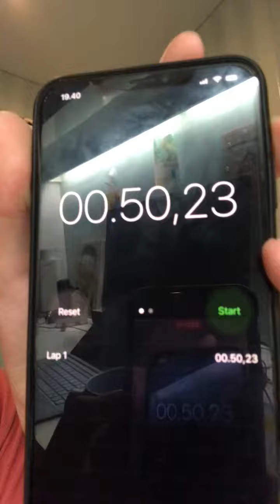Eating a Mc Donald’s Cheeseburger as fast as i could